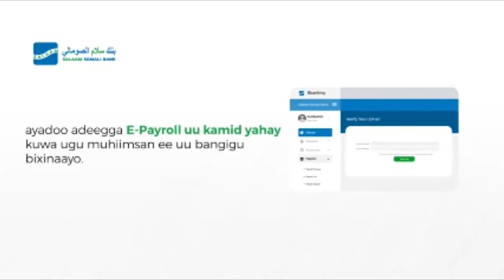Anaga ayaa Masuul ka ah Dhulka iyo Badda Awdal waana Difaaceynaa, Awdal state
Maamulka sare ee Awdal State ayaa si toos ah ku yiri cadowga Anaga ayaa Masuul ka ah Dhulka iyo Badda Awdal waana Difaaceynaa